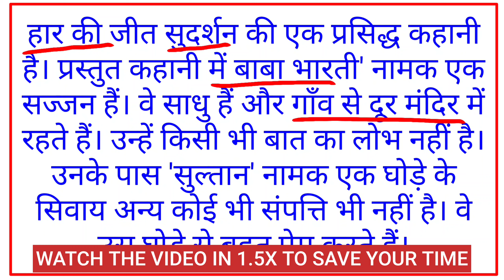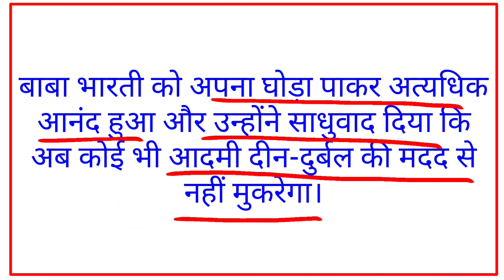BHDC 110 CHAPTER 7 हार की जीत | कथासार (सारांश) | सुदर्शन | SUDARSHAN KI KAHANI HAAR KI JEET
BHDC 110
BHDC 110 IGNOU
IGNOU BHDC 110
HINDI HONOURS
IGNOU SE HINDI HONOURS
HINDI HONOURS 3RD SEMASTER
BAHDH
IGNOU
BHDC 110 IMPORTANT QUESTION ANSWERS
BHDC 110 VIDEO LECTURES
BHDC 110 CLASSES
BHDC 110 SOLVED ASSIGNMENT
BHDC CHAPTER 7
bhdc 110 हार की जीत
BHDC 110 CHAPTER 7 haar ki jeet
SUDARSHAN KI KAHANI HAAR KI JEET
HAR KI JIT
SUDARSHAN